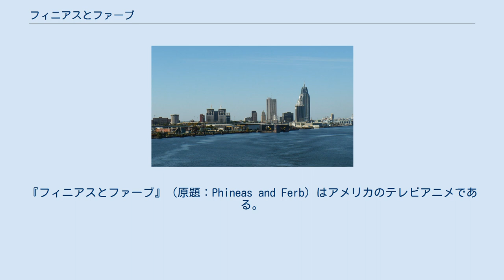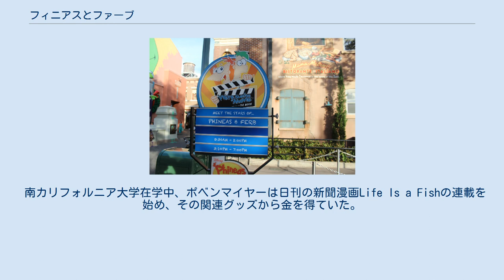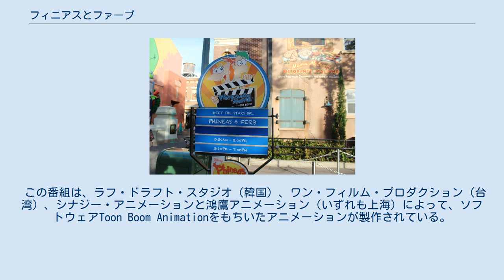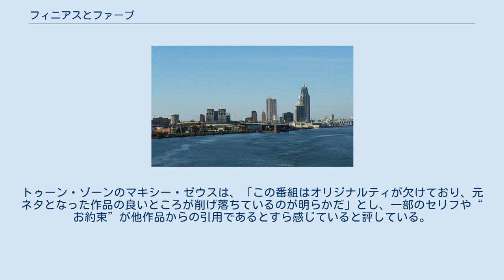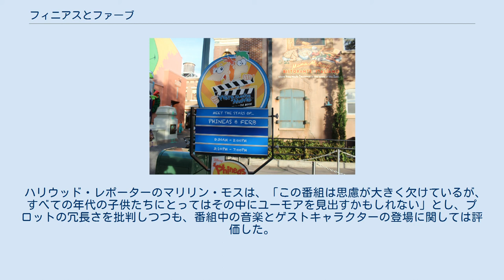フィニアスとファーブ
『フィニアスとファーブ』（原題：Phineas and Ferb）はアメリカのテレビアニメである。
アメリカではディズニー・チャンネルで2007年8月17日から、日本は2008年2月1日からディズニー・チャンネルで、2012年3月19日から2020年3月30日まではDlifeでも放送されていた。
世界167カ国、35の言語で放送されている。
また、2020年には、アメリカの動画配信サービス「Disney+」にて新作映画などの配信も予定されている（日本では9月4日に配信が決定したことを公式のTwitterにて明らかにしている）。
 フィニアスとファーブの義兄弟は夏休みを楽しむために、色々な遊びや疑問の解決、冒険をしようとタイムマシンや潜水艦などの発明品を作る。
しかし、フィニアスの姉キャンディスはそれを人騒がせなイタズラと思い込んでいて、母リンダに告げ口しようとする。
しかし両親はフィニアスとファーブが発明品を使用しているときはいつも外出しており、キャンディスが電話で告げ口しようとしても、実際に見たことが無いため信じてくれない。
物語終盤で両親が帰宅する頃には、後述のペリーとドゥーフェンシュマーツの戦闘の影響や、偶然の重なりで毎回それらの発明品は跡形もなく消えてしまう。
フィニアスたちとドゥーフェンシュマーツが顔を合わせることはない。
 さらに、フィニアスとファーブのペットであるカモノハシペリーは、実はエージェントPというエージェントであり、ドゥーフェンシュマーツ博士の悪事を阻止するエピソードが同時進行で進む。
ペリーがエージェントだということは、フィニアスやキャンディスをはじめ家族の誰も知らず、普段は何もしないただのカモノハシだと思っている。
ただし特番や劇場版では、キャンディスがフィニアスたちの行いを母に言いつけることができたり、ペリーがエージェントPだとみんなにばれる特殊なエピソードも存在する。
 また、ほとんどのエピソードでミュージカルシーンがあり、このアニメの特徴の一つとなっている。
 共同原作者であるダン・ポベンマイヤーとジェフ・“スワンピー”・マーシュ。
2009年コミコンにて。
 ポベンマイアが幼少期を過ごした町モービル。
幼少期の思い出からヒントを得て、このアニメが出来上がっている ダン・ポベンマイヤーは、故郷のアラバマ州モービルに暮らしていたころ、母親に「夏休みだからと言って一日を無駄にしないように」と言われ、それがこの番組の根幹をなしている。
言いつけを守るべく、ポベンマイヤーは庭に穴を掘ったり、ホームムービーを作ったりした。
のちに彼は「母は、私に居間全体を黒い布で覆わせて、宇宙空間を演出させてくれました。それから私は小さな宇宙船の模型をつるして、スーパー8ミリフィルムで短編映画の撮影を行ったわけです」と振り返っている 。
また、彼は芸術の分野に才能があり、緻密な画風の作品が多かった。
 一方、マーシュは大きな混合家族の中で育った 。
ポベンマイヤー同様、マーシュもまた、冒険に出かけたり、いつもとは違ったことをして夏休みを楽しく過ごしてきた。
 南カリフォルニア大学在学中、ポベンマイヤーは日刊の新聞漫画Life Is a Fishの連載を始め、その関連グッズから金を得ていた。
 最終的に大学を中退したポベンマイヤーは、街角で人々を描いて生計を立てていたところ、コメディアンのトミー・チョンに見出され、彼の主演映画『ファーアウトマンだ！』のアニメーションパートをささやかながらも手掛けた。
その後、プロのアニメーターとして生計を立てはじめたポベンマイヤーは『ティーンエイジ・ミュータント・ニンジャ・タートルズ』といったテレビアニメの仕事に参加した。
一方マーシュはコンピュータ会社の営業・マーケティング部門の副部長を務めていたが、精神的な問題を抱え、辞職することになった。
彼の友人たちは彼の作品集の制作を手伝い、アニメ業界に入るきっかけを作り出した。
 ポベンマイヤーとマーシュは『ザ・シンプソンズ』のレイアウト担当として初めて一緒に仕事をした。
二人はたがいの...